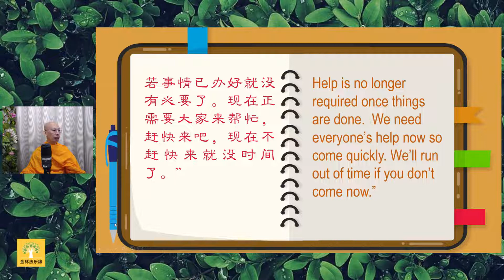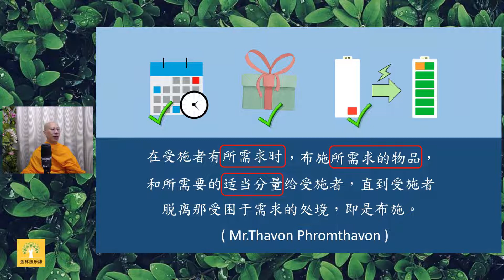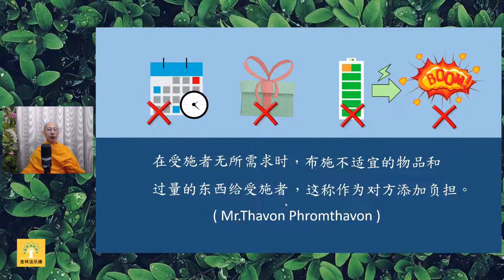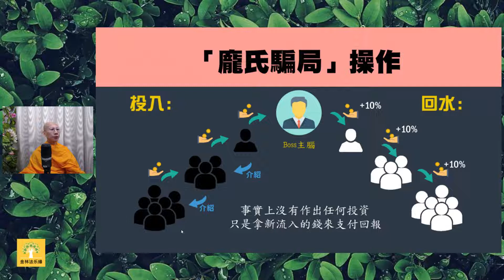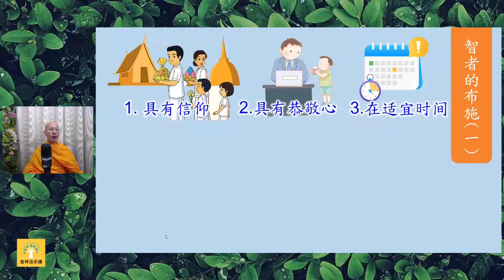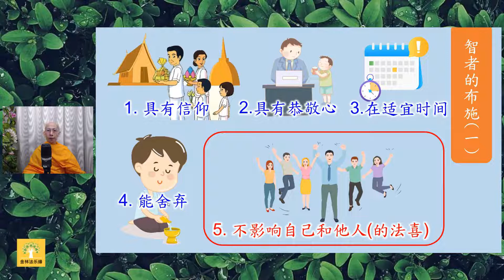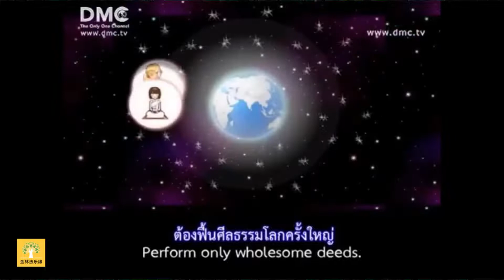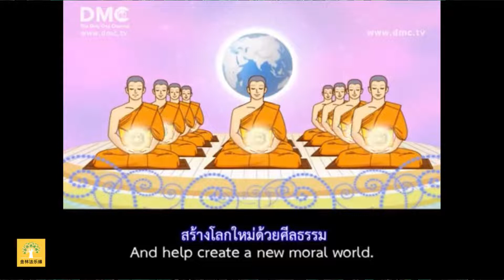《可樂的日記》172: 幫助｜白璞法師